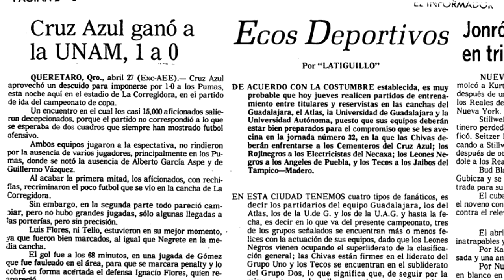GOLEADA CORREGIDORA | Pumas 1-4 Cruz Azul | Jornada 12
Nos fuimos a Querétaro a vivir la ExperienciaAzul en el Pumas vs Cruz Azul, que por motivos de seguridad no se jugó en la CDMX. El Azul, como casi siempre, le dio cátedra a la UNAM... ¡GRACIAS POR TU SUSCRIPCIÓN!

Ficha del partido:

Pumas 1-4 Cruz Azul
Liga Mx
Apertura 2017 | Jornada 12
Estadio Corregidora
01/10/2017